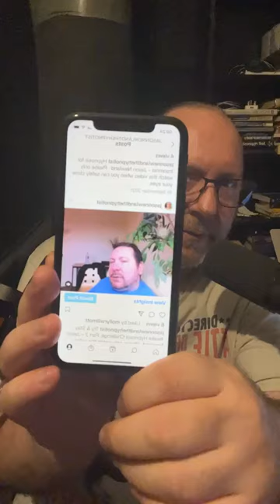(Old video) Let me bore you to sleep - Facebook live